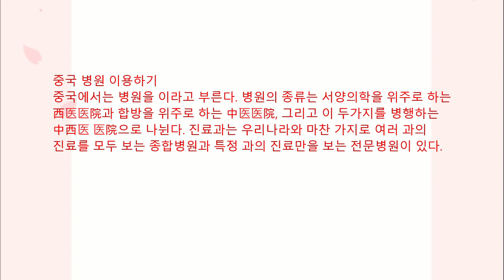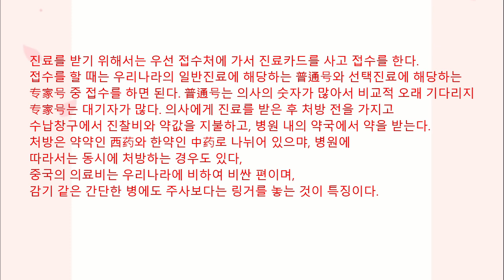중국 병원 이용하기